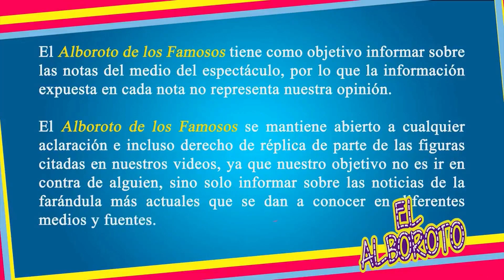El Capi Perez no llega a acuerdo para renovar contrato con TV Azteca